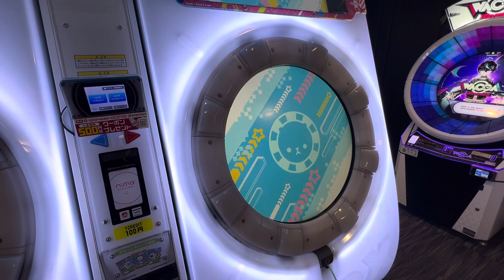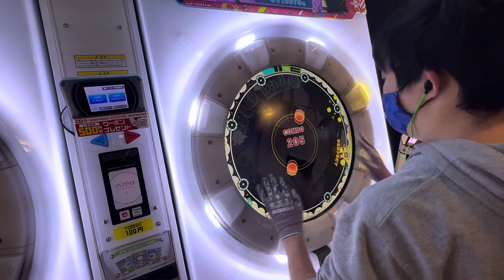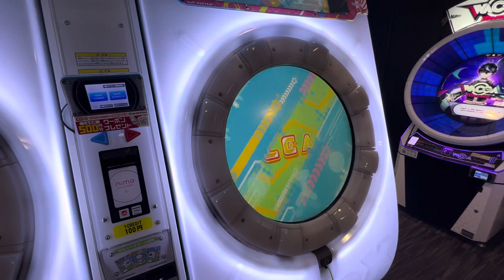【maimaiでらっくすUNiVERSE】 maimaiでらっくす maimai セガ町田 2022/02/02